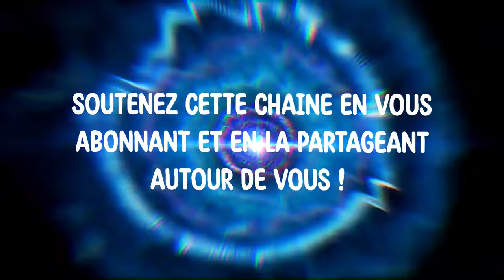La bête qui aime les grosses basses !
Schlag Nature explore les connaissances les plus barjos, insolites, et parfois crados de notre environnement. Partager cette chaîne Youtube autour de vous et s'y inscrire est un excellent moyen de soutenir Schlag Nature !
Merci à Loïc Lusnia d'avoir dessiné le personnage de cet épisode. Retrouvez toutes ses illustrations sur instagram ou facebook !

Montage, musique et réalisation : Maxime Le Moing
Cette création est le fruit de centaines d'humain.e.s. Les savoirs contenus dans ces épisodes sont de résultat de travaux de chercheurs.euses ayant parfois consacré leur vie à l'étude du vivant.

0:00 Intro
0:41 Rencontre du naturaliste intergalactique
0:59 Mode de vie de l'animal
2:41 Une bête qui aime les grosses basse ???
6:42 Conclusion